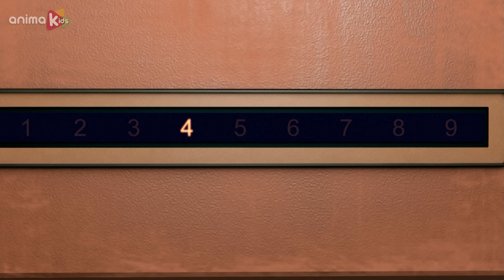Bernard Bear | The Elevator AND MORE | 30 min Compilation | Cartoons for Children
Bernard has to deliver a parcel to the top floor of a building. To do so he will have to take an elevator. This will prove his patience.

Meet this curious polar bear that travels around the world without knowing any rule.